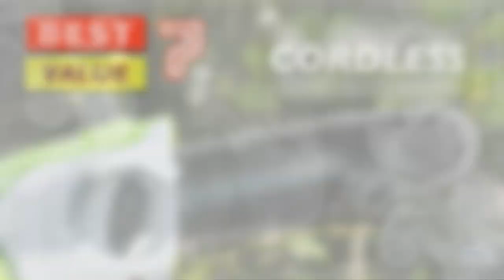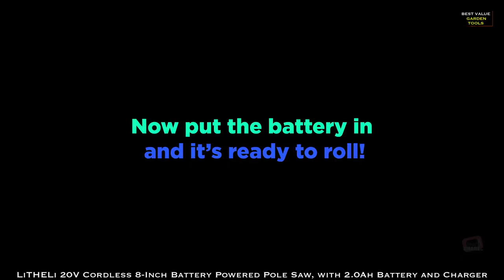Best Cordless Pole Saw on Amazon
🛍 Follow on Amazon
✔︎ Save $$ in Health Care and Beaty
➥ Try Amazon Prime

Follow us on Amazon ➥